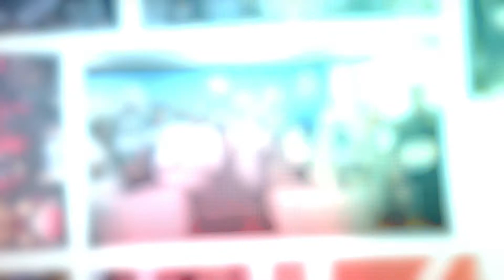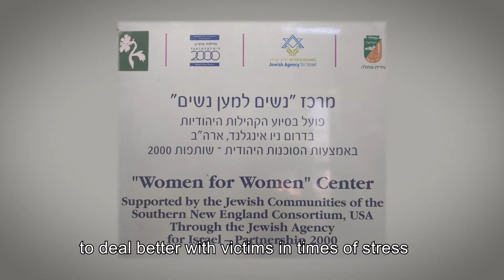VERSION 02 mp4